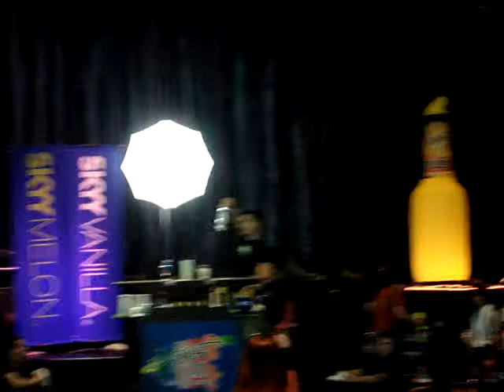Nations International Flair Competition 2007 Alexey Mochnov